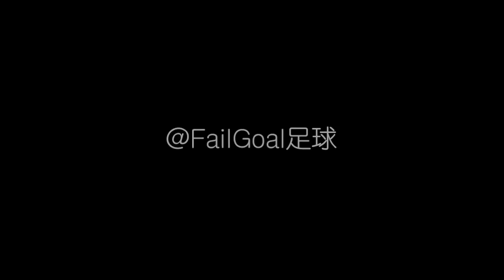Stupid Goalkeeper Mistakes In Chinese Super League 18/08/2018